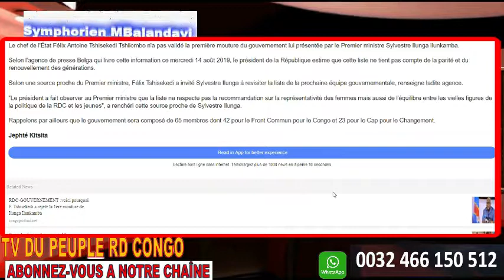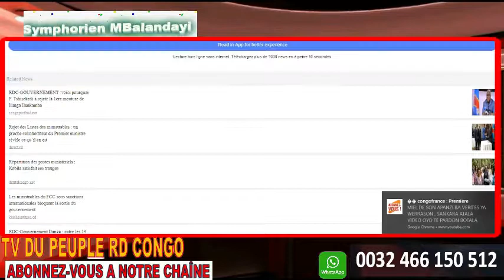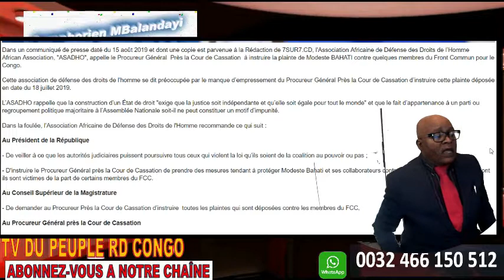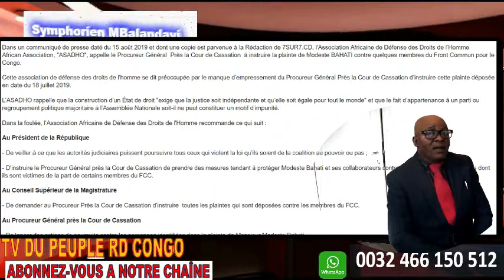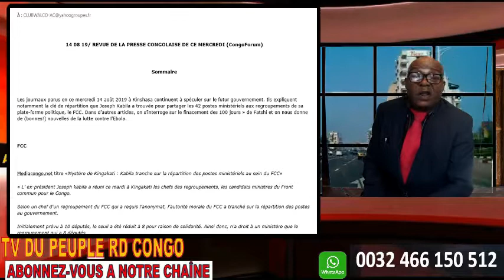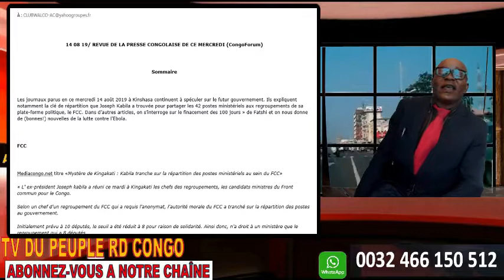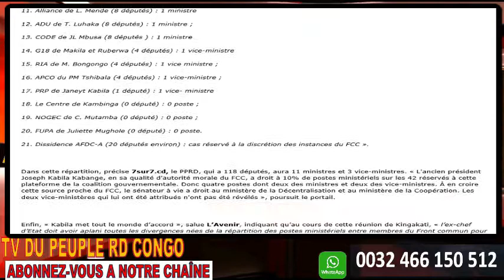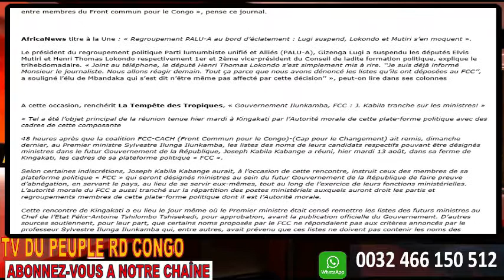URGENT FATSHI ABOYI LISTE - KABILA IMPOSE DES NOMS A ILUNGA + KAMUINA NSAPU RAPPEL FINI EBOLA JUSTI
Le chef de l'État Félix Antoine Tshisekedi Tshilombo n'a pas validé la première mouture du gouvernement lui présentée par le Premier ministre Sylvestre Ilunga Ilunkamba.

Selon l'agence de presse Belga qui livre cette information ce mercredi 14 août 2019, le président de la République estime que cette liste ne tient pas compte de la parité et du renouvellement des générations.

Selon une source proche du Premier ministre, Félix Tshisekedi a invité Sylvestre Ilunga à revisiter la liste de la prochaine équipe gouvernementale, renseigne ladite agence.

"Le président a fait observer au Premier ministre que la liste ne respecte pas la recommandation sur la représentativité des femmes mais aussi de l'équilibre entre les vielles figures de la politique de la RDC et les jeunes", a renchéri cette source proche de Sylvestre Ilunga.

Rappelons par ailleurs que le gouvernement sera composé de 65 membres dont 42 pour le Front Commun pour le Congo et 23 pour le Cap pour le Changement.

Jephté Kitsita